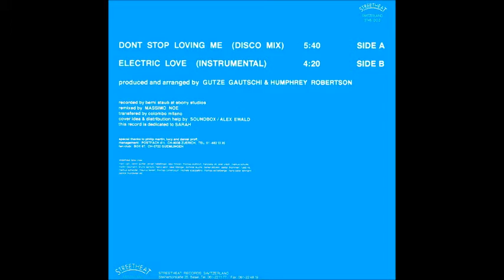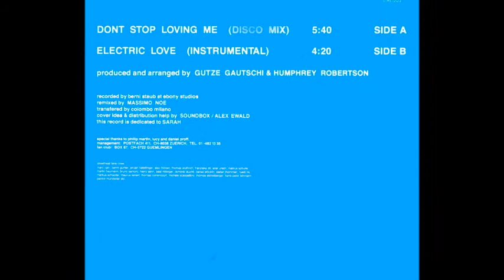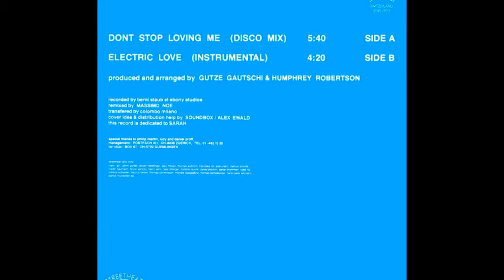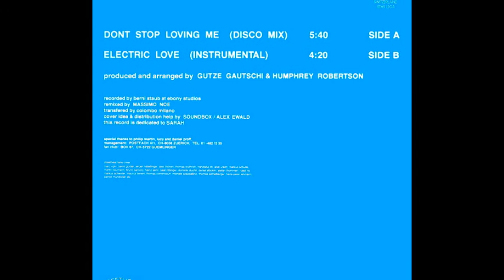Humphrey Robertson - Don't Stop Lovin' Me (7'' Disco Mix) [Audio Only]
Humphrey Robertson - Don't Stop Lovin' Me (Disco Mix)

Label: Streetheat Switzerland - STHS 1203
Format: Vinyl, 7"
Country: Switzerland
Released: 1987
Genre: Electronic
Style: Synthpop, Disco